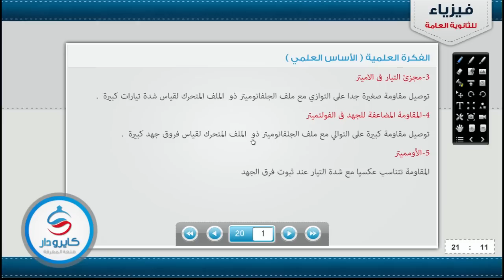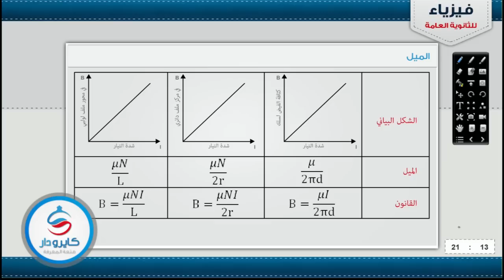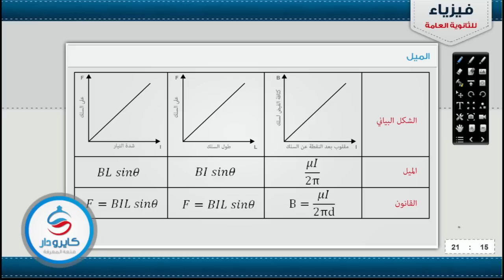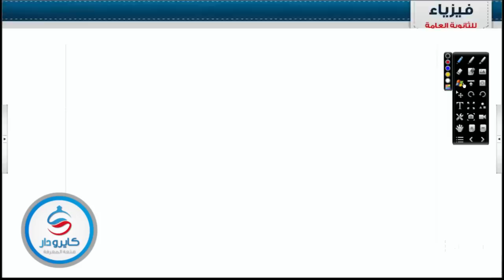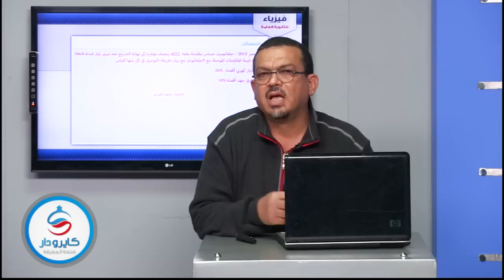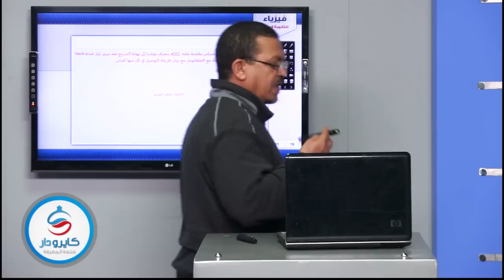فيزياء ثانوية عامة | مراجعة على الفصل الثاني